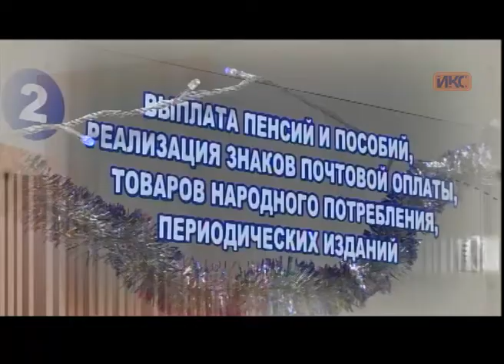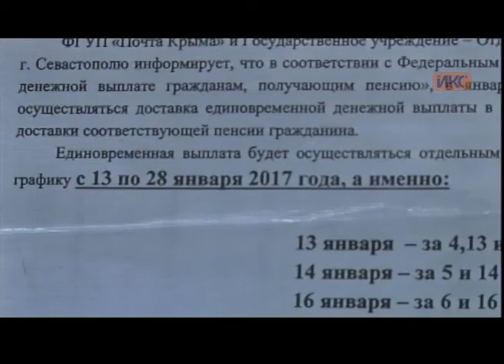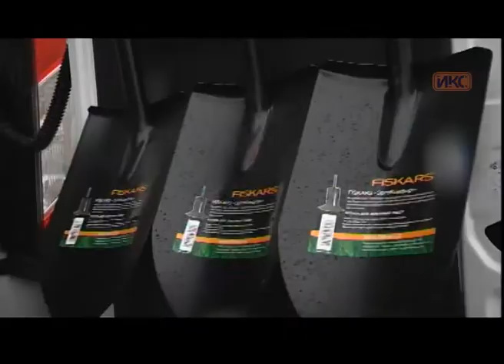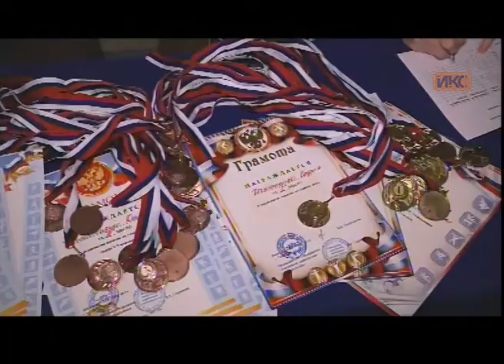Выпуск новостей от 13 января (19:00)